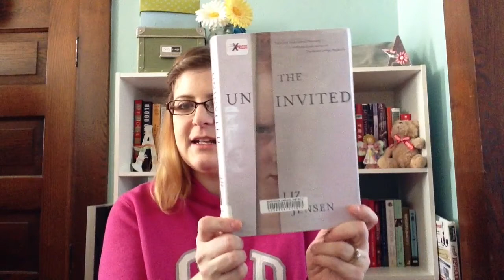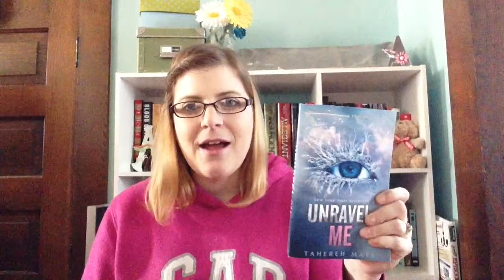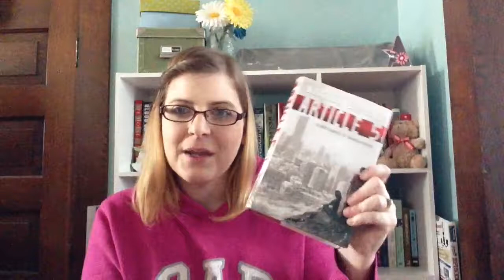March book haul unboxing